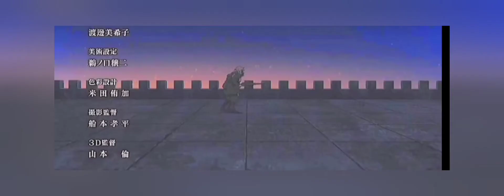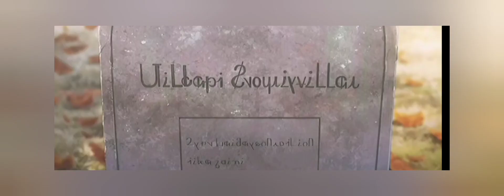Without me song video ❤️